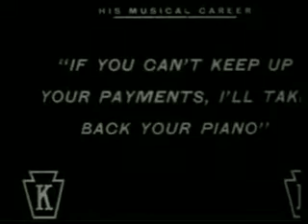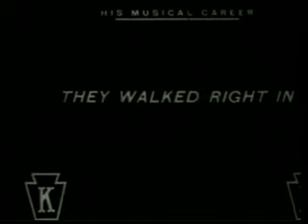Charlie Chaplin - MusicalTramps [1914]